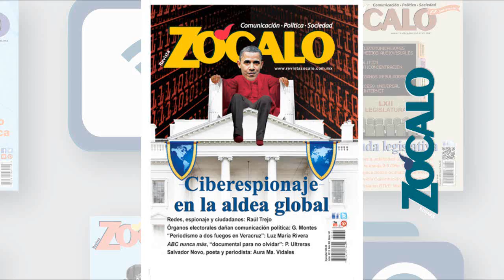El gran problema del país es la impunidad: Martínez Neri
El Coordinador del Grupo Parlamentario del PRD en la Cámara de Diputados, Francisco Martínez Neri habla en exclusiva para revista Zócalo, sobre los temas a tratar en la actual legislatura.